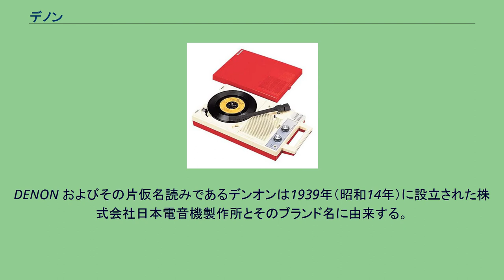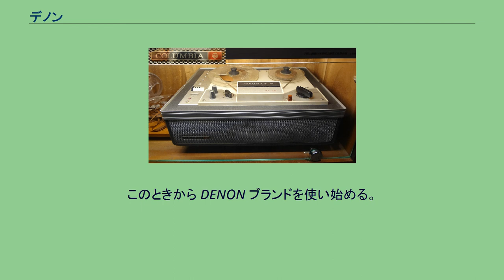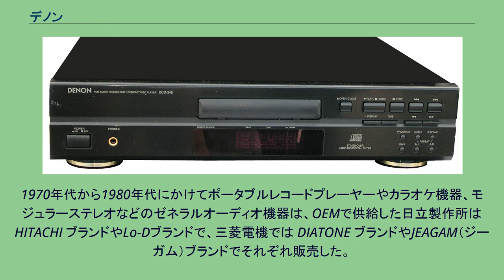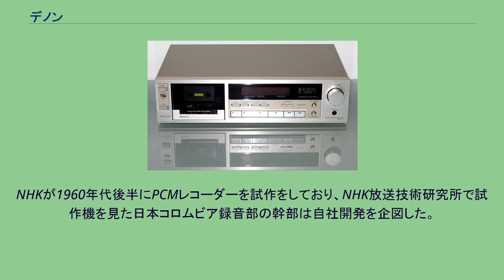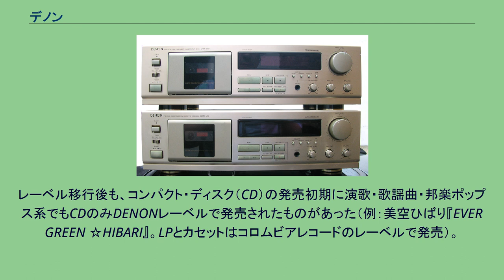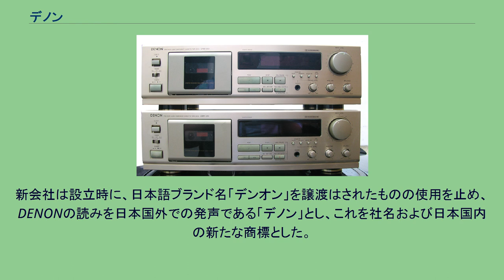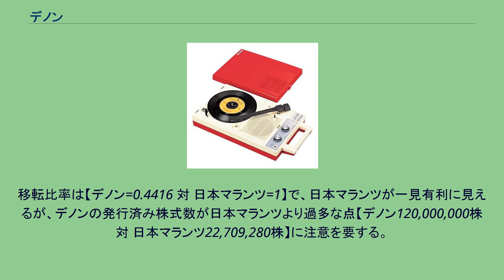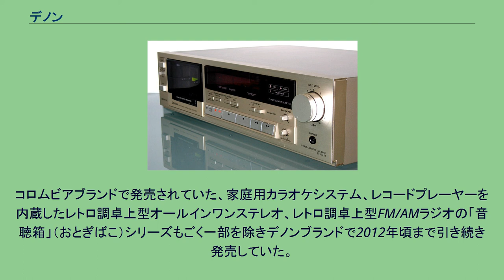デノン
デノン（DENON）は、日本のAV機器企業である株式会社ディーアンドエムホールディングスの音響機器のブランドのひとつ。
株式会社デノンは、かつて2001年4月1日から2005年3月31日まで同ブランドの音響機器を製造・販売していた企業である。
DENON およびその片仮名読みであるデンオンは1939年（昭和14年）に設立された株式会社日本電音機製作所とそのブランド名に由来する。
日本電音機製作所は1944年（昭和19年）に日本電気音響株式会社と社名を変えた。
1947年（昭和22年）に日本コロムビア株式会社の系列下となり、1963年（昭和38年）には吸収合併されて日本コロムビアの音響機器事業のブランド名となったが、日本コロムビアの経営再建のため2001年（平成13年）に株式会社デノンへ事業譲渡された。
上記のように "DENON" は社名の「電音機」に由来し、読みは本来「デンオン」であり日本国内ではそう呼ばれていたが、海外では発音しにくいため「デノン」と呼ばれていた。
新会社には「デンオン」の商標も譲渡されたが、社名には国際的に通用していた「デノン」を採用した。
「デンオン」の読みは事業譲渡後もコロムビアのクラシック系レーベルとして使われている（後述）。
1934年（昭和9年）、坪田耕一が「日本電気音響研究所」を設立。
坪田は前年に早稲田大学理工学部を卒業したばかりだったが、在学中より円盤録音機のカッターの研究をしており、1938年（昭和13年）には日本フィルモンに入社し、国産初の円盤録音機を完成させる（日本フィルモンは1940年（昭和15年）に解散）。
当時はまだ磁気テープ録音機の音質が実用にならないほど悪く、録音／再生は円盤録音機やオプティカル・サウンドで行われていた。
円盤録音機はレコード会社などで使用されていたが大形のもので移動できなかった。
オプティカル・サウンドはトーキーに使われるもので映像も一緒に撮れるが、現像を済ませないと再生できなかった。
そのような時代の中、1936年（昭和11年）に行われたベルリンオリンピックの放送にテレフンケン製の小形円盤録音機が使用され、録音して直ちに再生できる即時性が放送に貢献した。
その威力を知った日本放送協会 (NHK)は1940年（昭和15年）に開催が予定されていた東京オリンピックに向けてテレフンケン製円盤録音機を導入するとともに、国内企業による国産化を目論んだ。
その中には国産初の円盤録音機を完成させた坪田も当然含まれていた。
ただし東京オリンピックは1938年（昭和13年）7月に実施の返上が決定された。
1939年（昭和14年）5月、研究所を会社組織に改め、出資者の加瀬林之助を社長に迎え「株式会社日本電音機製作所」とする。
このときから DENON ブランドを使い始める。
同年9月には NHK 仕様の円盤録音機 DENON TPR-14-C を完成させ、テレフンケン製を使う東京・大阪を除く NHK 中央放送局向けの 7 台を受注。
1944年（昭和19年）1月に社名を「日本電気音響株式会社」とする。
1963年（昭和38年）、放送機器を製作していた日本電気音響が日本コロムビアに吸収合併されたことにより、日本コロムビアが放送機器を取り扱うことになった。
当時の日本コロムビア音響設計部門には、旧電音の三鷹事業所と、1910年（明治43年）10月1日に発足した日本蓄音機商会として続いてきた川崎事業所が存在していた。
三鷹事業所は業務用回転機器のダイレクトドライブターンテーブルやオープンリールテープレコーダーを担当し、川崎事業所ではテレビ、電蓄、ステレオのほかに、ウクレレ、エレキギター、マリンバなど楽器類、家庭用クーラーや冷蔵庫などの白物家電を1970年代初頭まで製造販売していた。
1970年代に日本でHi-Fi市場が隆盛し、三鷹事業所はデンオン製放送業務用機器のMCカートリッジDL-103や業務用回転機器技術を応用した民生用オーディオ機器を、プロフェッショナルオーディオブランドとして訴求した。
この時代で最も有名なモデルはDP-3000ダイレクトドライブターンテーブルやDH-710オープンリールテープレコーダーなどである。
川崎事業所はハイファイオーディオアンプやチューナー、スピーカーなどをデンオンブランドで発売した。
合併から20年目を迎えた1983年、三鷹事業所は福島県白河市...